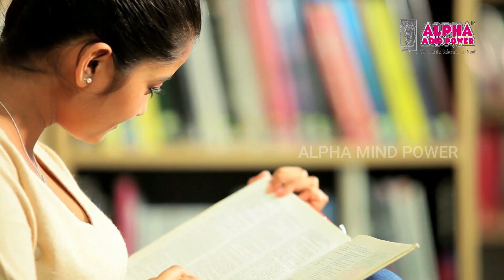VIDYA SIDDHI - SPECIAL ALPHA LIVE ONLINE CLASS FOR STUDENTS/30% DISCOUNT/ENGLISH/SRIMATHA/01.12.2024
30% OFF!
VIDHYA SIDDHI - FOR STUDENTS !
ONLINE LIVE CLASS (ENGLISH) !
By Srimatha Vijayalakshmi Panthaiyan

This is a class meant exclusively for students or anyone who is studying.

In this class you will learn how to reach the Alpha level of the mind with a meditation.

At this level, the subconscious mind is open and you can function at a higher level of consciousness.

You will learn simple yet powerful techniques like ALPHA MUDRA which will help you to absorb easily while studying and write easily during an exam.

You will also learn to visualise your goal at the Alpha level and manifest it easily.

Practice of this meditation and techniques taught in this class remove stress from your mind and allow you to realise your true potential.

If you have wished for a magic tool to make studying easier, this is it!

Classes conducted by Srimatha online in English and Tamil:
About Srimatha:
Srimatha Vijayalakshmi Panthaiyan is the Founder and Spiritual Guru of Alpha Mind Power from 2000.  Srimatha taught thousands of people to understand and use the Power of the Subconscious mind with Alpha Meditation. Srimatha's classes have created excellent changes in the lives of many.
Srimatha continues to conduct online classes in English and Tamil.

Online Counseling:
Many have found solutions to their problems and guidance with Srimatha's Spiritual Counseling.  You can create the required changes in your subconscious mind with the help of the Alpha Music Therapy customized and created by Srimatha.

Contact our office for an appointment for Online Counseling.
Classes:
1. Alpha Meditation (Power of the Subconscious Mind)
2. Cell Glow Meditation & Metaphysics
3. Chakra Meditation (To cleanse the chakras)
4. Kundalini Maha Shakthi
5. Psychic Energy (To remove negative energies)
6. Amrut Siddhi (To activate the DNA)
7. Srividya (To receive Devi's Blessings)
8. Sanjeevani (Absolute Healing)
9. Aishwaryam (To attract abundance)
10. Anubandham (To improve relationships)
11. Karma Dosha (To release karmas)
12. Pithru Dosha (To release souls of ancestors)
13. Graha Dosha (To get rid of fear of horoscope)
14. Soul Mate
15. Lakshya Siddhi (To achieve your goals)
16. Vidya Siddhi (For Students to excel)
17. Who Am I? Self Realisation
18. Inner Child
19. Shantagni - 5 days' retreat at Rishikesh Ashram
20. Shantagni - 3 days' retreat at Theni Ashram

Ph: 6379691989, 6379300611